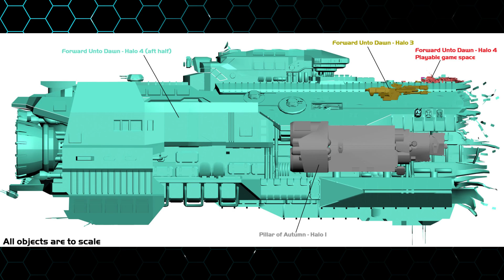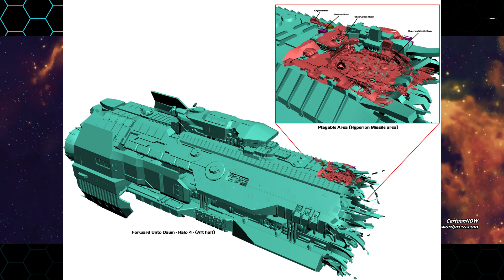O Artista e o Canon #06 (Origens 1 e 2)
Clique no link para entrar no discord e marcar jogatinas com seus amigos, além de receber notificações de vídeos e lives no momento que eles saírem

Gamertag: MESTRECHEFE117